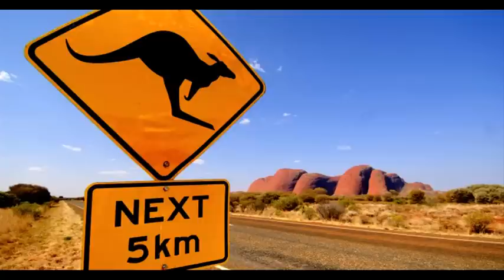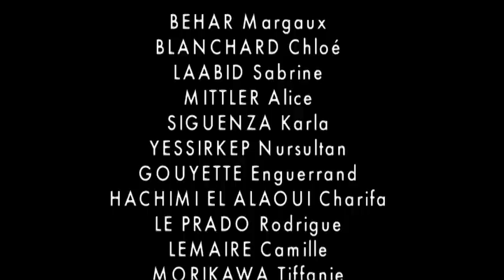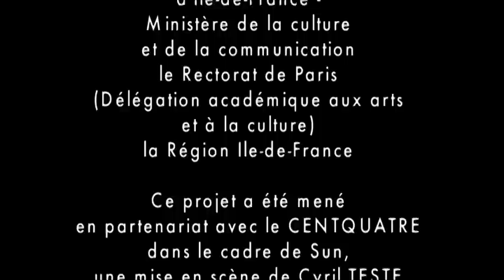DEPARTS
Réalisation des élèves de seconde exploration (Création et Activités Artistiques) du lycée Molière (Paris16) en collaboration avec Sonia PASTECCHIA, réalisatrice.